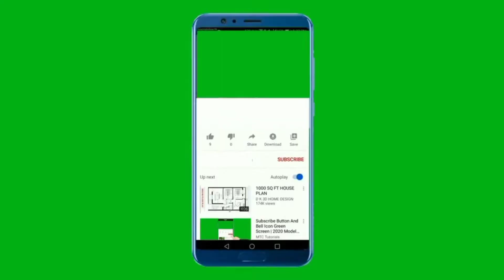आखिर लिफ्ट में शीशा क्यों लगा होता है ? 🤔🤨 Some strange facts